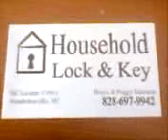WNC HENDERSONVILLE LOCK & KEY BRUCE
LOCAL HENDERSONVILLE LOCK & KEY 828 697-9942 BRUCE @ JONGO JAVA